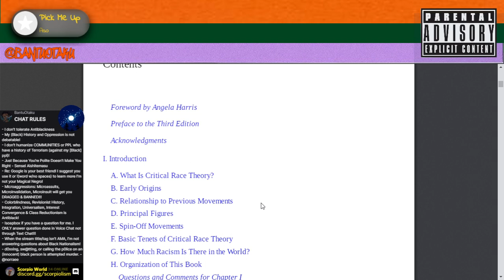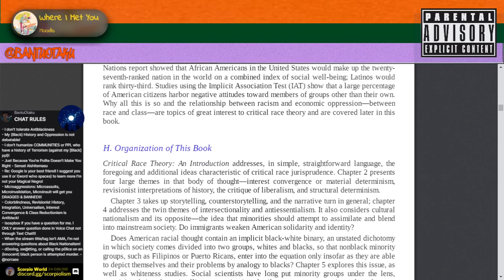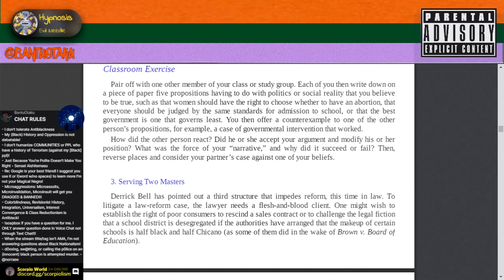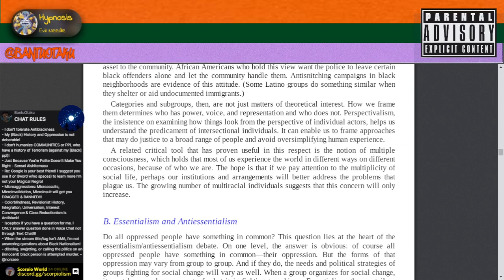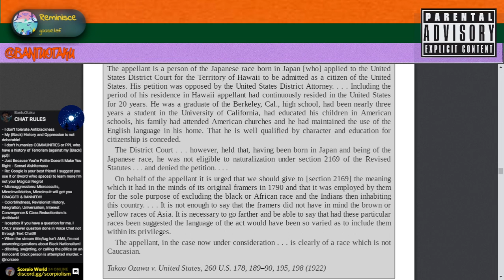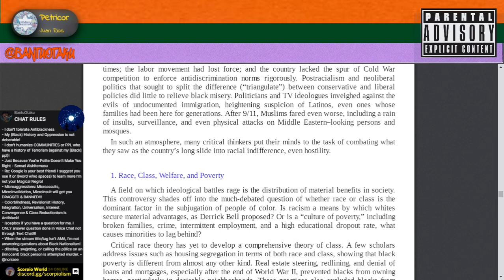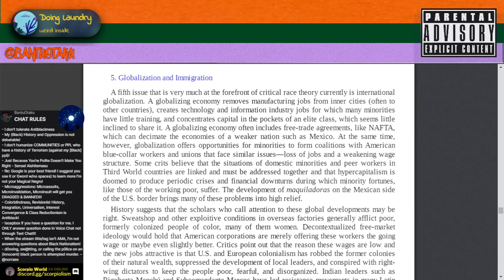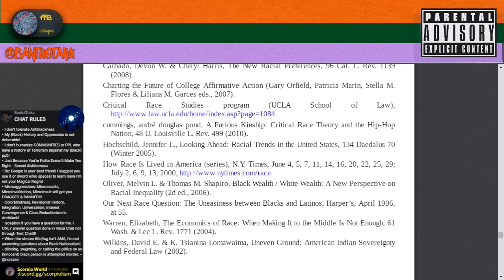Critical Race Theory: An Introduction by Jean Stefancic and Richard Delgado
To learn about Reparations...

TimeStamps
0:00 Acknowledgments & Foreword by Angela Harris
15:00 Introduction
43:19 Hallmark Critical Race Theory Themes
1:21:17 Legal Storytelling and Narrative Analysis
1:40:44 Looking Inward
2:06:39 Power and the Shape of Knowledge
2:44:39 Critiques and Responses to Criticism
2:58:46 Critical Race Theory Today
3:57:39 Conclusion

Link to Scorpio World so you can talk to us...

Copyright Chillhop Music - https/chill.to/2c9e20b0